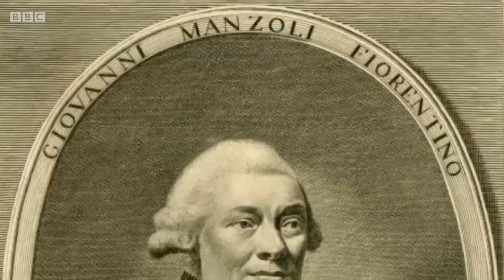Randall Scotting, clip on Mozart-Manzuoli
Countertenor Randall Scotting sings the aria 'Cara la dolce fiamma' from Johann Christian Bach's 1764 opera Adriano in Siria, and discusses the opera's star Giovanni Manzuoli and this singer's relationship with the young Wolfgang Amadeus Mozart.  Harpsichord: Katie De La Matter.
BBC FOUR - Lucy Worsley: Mozart's London Odyssey
PROGRAMME CREDITS
Presenter:  Lucy Worsley
Production Company:  Matchlight Ltd
Producer & Director:  Matthew Hill
Executive Producer:  Ross Wilson
Executive Producer:  Liz Hartford
Assistant Producer:  Lucy Joyner